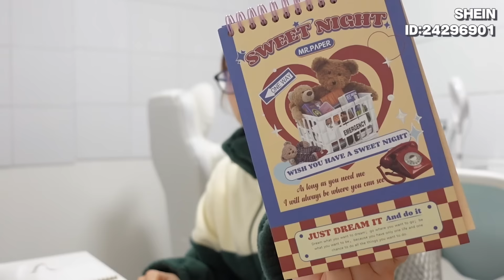【日常】自炊したくない一人暮らしのリアルな１日に密着⏰いつもより少しドタバタした日vlog🏃🏼‪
プロモーション：日本生活協同組合連合会

▼コープの宅配で人気の商品セットが500円でお試しできる！
「TRY CO・OP」についてはこちら
※以下のエリアの方は、ご注文いただけません。
　日本国外・北海道・神奈川県・山梨県・静岡県・福井県・四国地方・九州地方（沖縄県除く）
※既に生協にご登録いただいている方はご購入できません。

▼コープの宅配詳しくはこちら！

家まで届けてくれるのとてもありがたいです引きこもれるのが最高ですね🛒
ゲームで推しのイベント鬼走りする時などもたいへん助かります！！
これからもお世話になる気満々

🌼 𝕥𝕠𝕕𝕒𝕪'𝕤 𝕙𝕒𝕡𝕡𝕪 ⸝⋆

今日は美容院へ行ってきました✂️2023年最後！キレイにしてもらった状態で終えたい！ってことでまたまた赤系いれてもらいました🍒髪の毛伸ばすかまたまた短くするかで悩んでいるところであります。どうしようかなああああああって悩みながら2024年迎えたいと思います🐉

トップス：SHEIN
パンツ：GU
メガネ：JINS